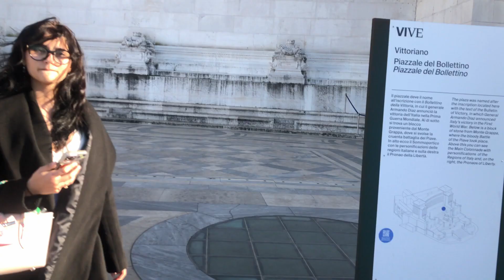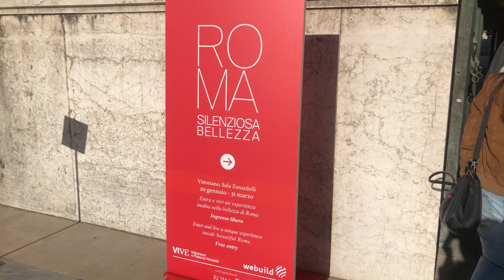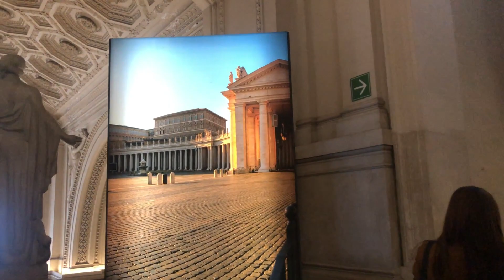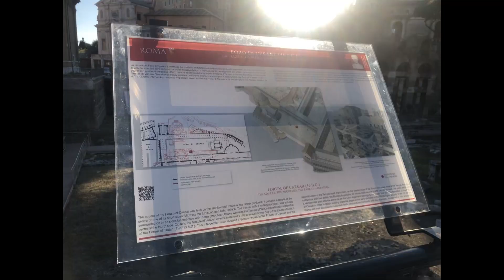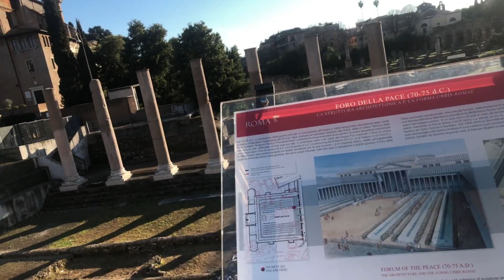VITTORIO EMANUELE II MONUMENT l COLOSSEUM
The Victor Emmanuel II National Monument (Italian: Monumento Nazionale a Vittorio Emanuele II), also known as Vittoriano or Altare della Patria ("Altar of the Fatherland"), is a large national monument to honour Victor Emmanuel II, the first king of a unified Italy, in Rome, Italy.

The Colosseum is an elliptical amphitheatre in the centre of the city of Rome, Italy, just east of the Roman Forum. It is the largest ancient amphitheatre ever built, and is still the largest standing amphitheatre in the world, despite its age.
The Colosseum is built of travertine limestone, tuff (volcanic rock), and brick-faced concrete.